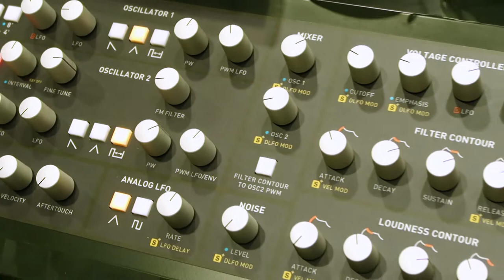[SYNTHFEST 2017] BALORAN THE RIVER - Interview et démo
Présentation et démo du prototype de synthé polyphonique "The River" de Baloran, par son concepteur Laurent Lecatelier, président de Baloran.

Cette interview a été réalisée dans le cadre de la 4ème édition du Synthfest 2017 à Nantes, en Juin 2017.